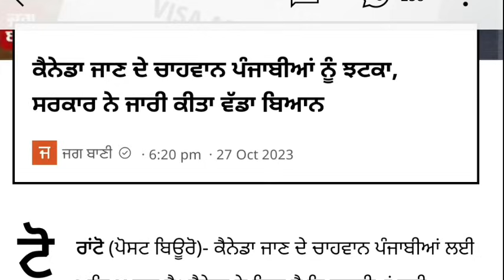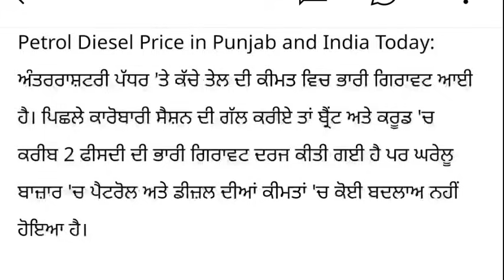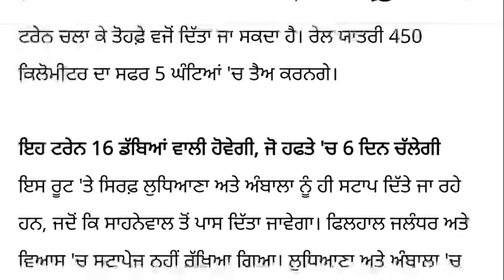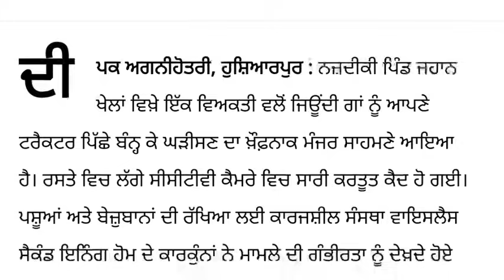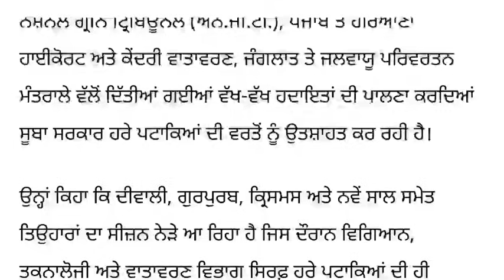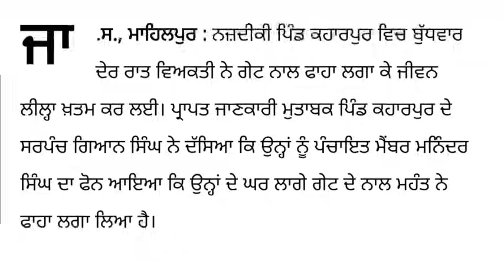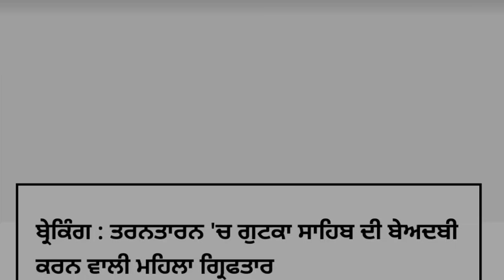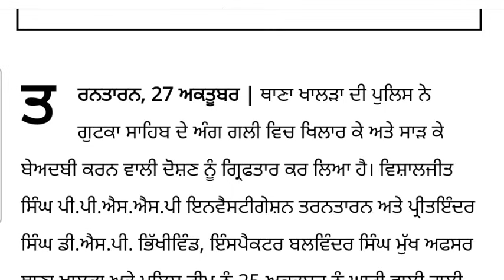Big News of Punjab | 29 ਅਕਤੂਬਰ 2023 | Punjabi News | 29 October 2023 | PUNJAB WEATHER TV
Big News of Punjab | 29 ਅਕਤੂਬਰ 2023 |  Punjabi News |  29 October 2023 | PUNJAB WEATHER TV | Evening News Punjab

punjabi news,
khalas tv,
judge singh,